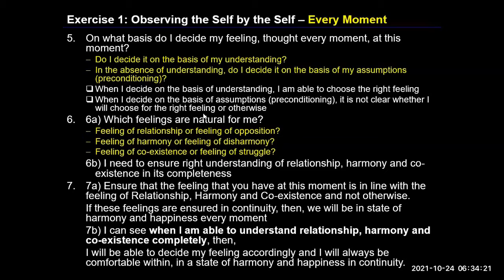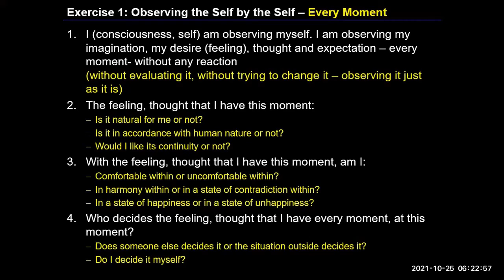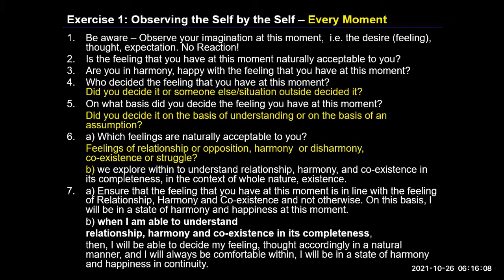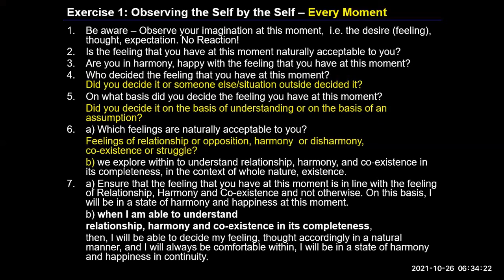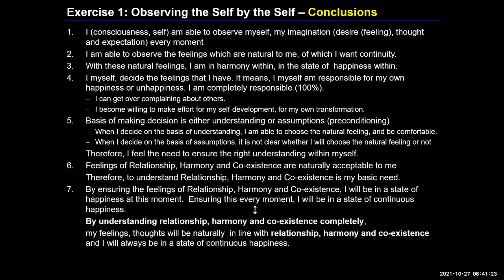ENGLISH Exercise 1 Sum Up